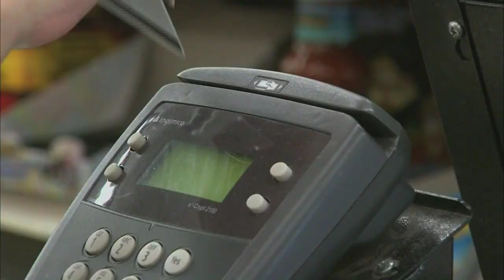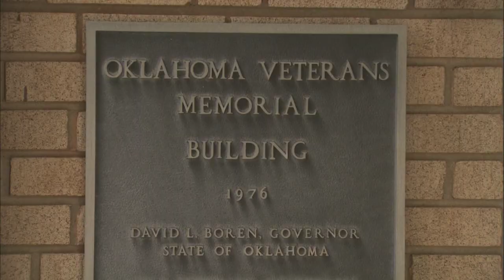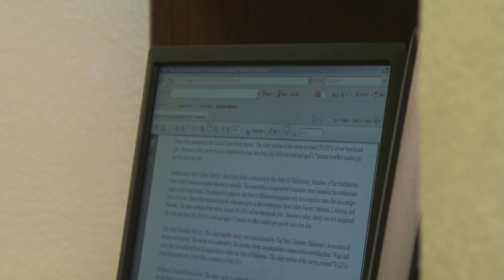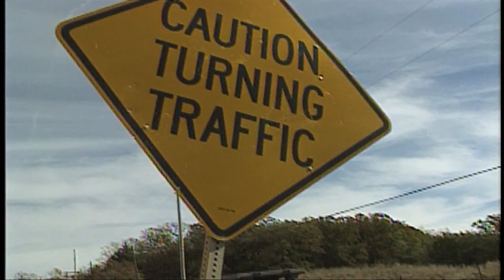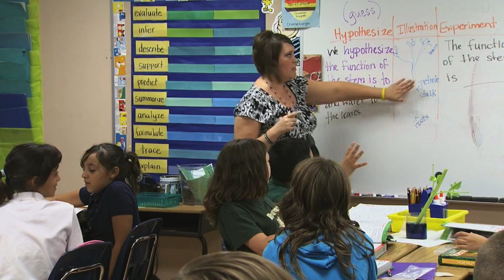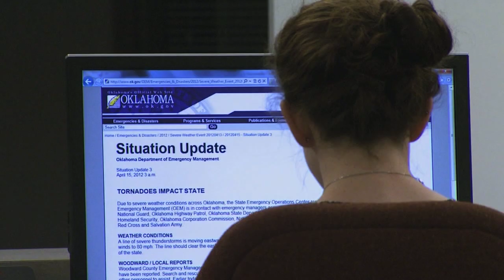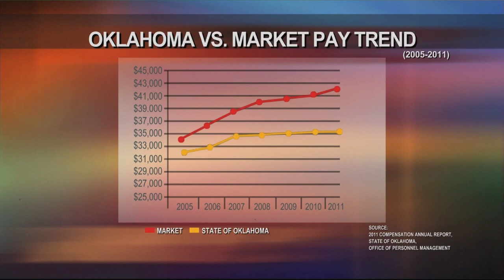OETA Story on Public Sector Employees aired 1-18-13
Oklahoma's government is the largest employer in the state, but is it a good boss?  ONR's Bob Sands explores the challenge of retaining good employees when the private sector offers nearly 19% more pay for the same job, and the challenge of getting by on a state job.

This story aired on the ONR on OETA-The Oklahoma Network.  The reporter is Bob Sands; the photographer is Ilea Shutler.